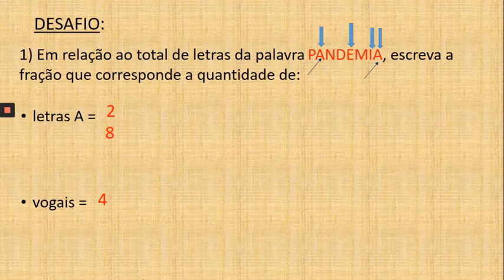QUINTO ANO - Professora Aline e Cintia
Desafio de frações